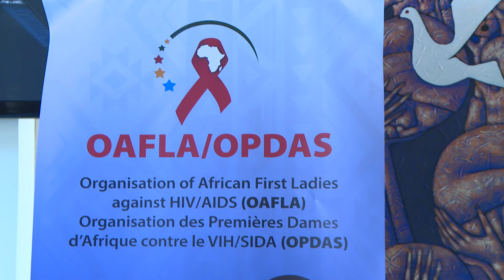Jeannette Kagame and African Ladies in the 18th General Assemby closed session of OAFLA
The 18th General Assembly of the Organisation of African First Ladies Against HIV/AIDS (OAFLA), Addis Ababa Ethiopia 30th January 2017

Uploaded by Herve Ugirumukunda